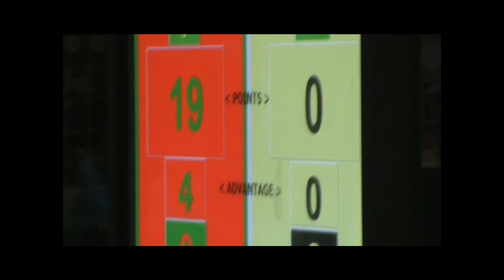LOTUS CLUB jiu jitsu CRICIÚMA - Luiz Carlos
II ETAPA DO GAUCHO 2011, PORTO ALEGRE - Luiz Carlos. osss